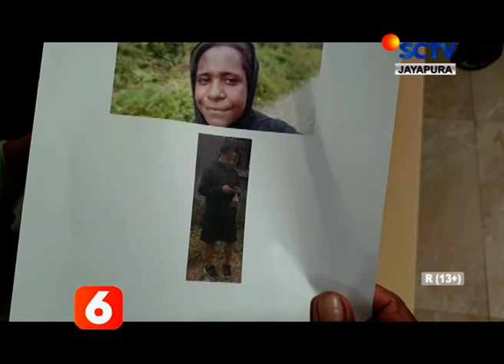BERITA SCTV PAPUA 16 SEPTEMBER 2020 SEGMEN 01